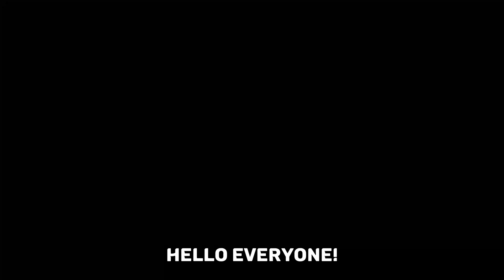Every Death = 5 Push-Ups! // Valorant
This challenge broke me mentally and physically, since I kept dying back to back multiple times. But I managed to do every push up I needed to do for every death I had.